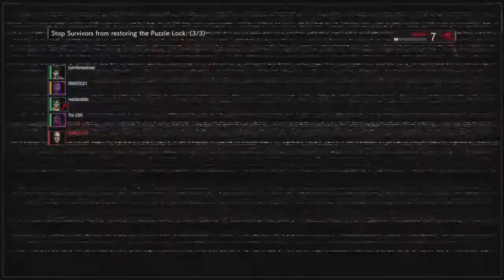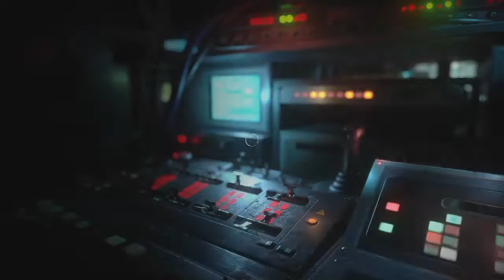Resident Evil Resistance Nightmare Spencer 32 match win streak (23-32)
Part 3 of unbeatable Spencer. Matches 23-32